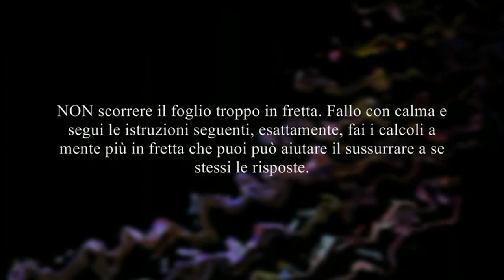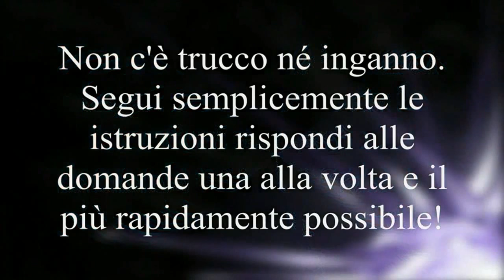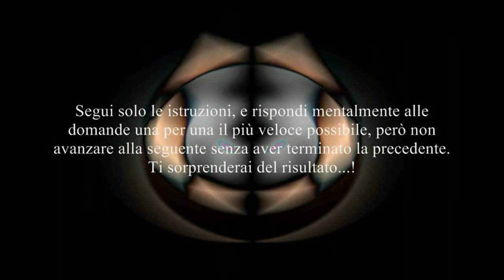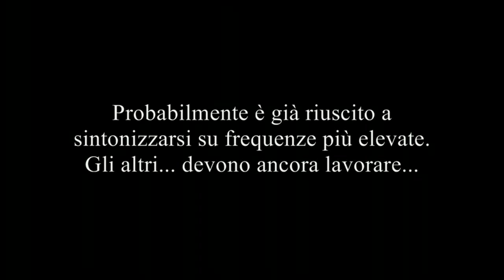test subliminali per il controllo mentale mk ultra Animoidi